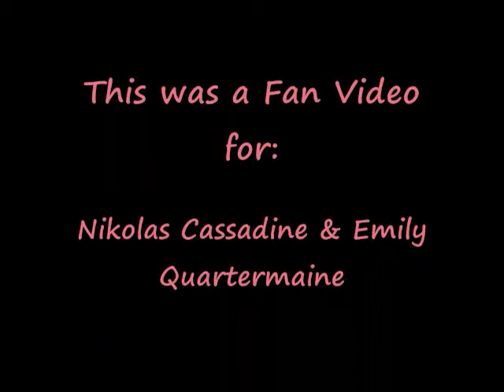Nikolas & Emily - Immortal Love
This is a SAD fan video about Nikolas Cassadine and Emly Quartermaine and the tragedy that became their love story.  I will always love this couple.